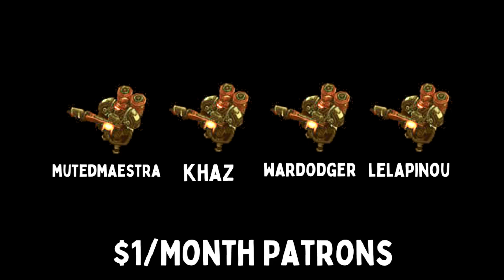NEW DRAGONS ARE SUPER INTERESTING - Kurtrus [Hearthstone Battlegrounds]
Kurtrus is a powerful hero in Hearthstone Battlegrounds specializing in buying and selling large amounts of minions to buff up his board.